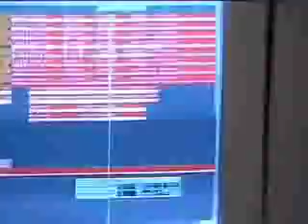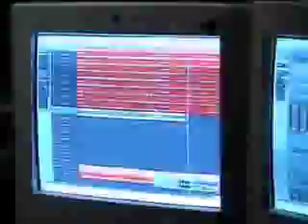Utopian Dream - Metal Sludge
Utopian Dream (April 2005) recording their 23 minute instrumental masterpiece in their homerecording studio which has now turned into the BA-Audiolabs Studios